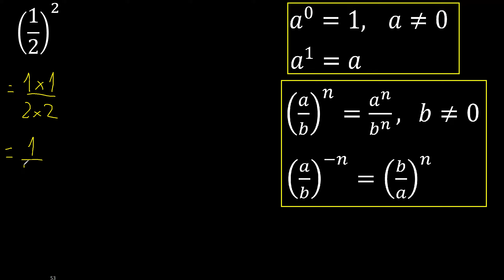1/2 esponente 2 . frazione elevata a esponente intero, con parentesi (1/2)^2 frazione con potenza